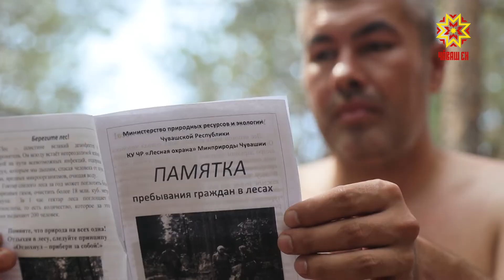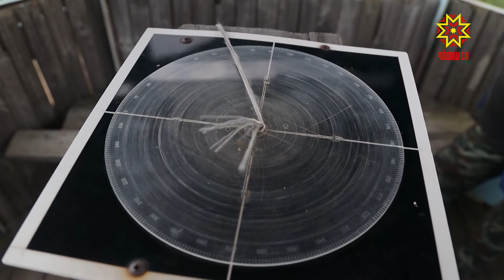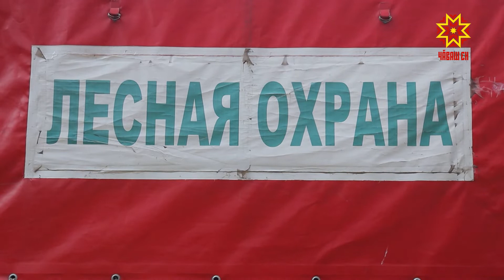Защитим леса от пожаров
На улице жаркая сухая погода, а значит, наступил пожароопасный сезон. Чтобы не дать огню распространиться в лесах, сотрудники министерства природных ресурсов и экологии Чувашской Республики проводят дополнительную работу. Подробнее – Милена Алексеева. Красивая и теплая погода так и манит людей отдохнуть на свежем воздухе. Но проводя досуг на природе, нельзя забывать и о безопасности. С 15 апреля в республике введен особый противопожарный режим. Пока данное решение не утратит силу, запрещено разводить костры на открытом месте, в лесу, вблизи леса, а также готовить на углях. За соблюдением общественного порядка следят работники лесного хозяйства. АВЕРКИЙ ВОЛКОВ: «Во время контроля и по патрулированию за лесами выявляем нарушителей, потом материал передаем начальнику госконтроля Минприроды Чувашской Республики. Там просматривают их дела, честно говоря. Для эффективности в выходные дни, наиболее посещаемых местах, лесах, озёрах мы проводим совместное патрулирование МВД и МЧС». Работники лесничества также проводят опашку противопожарной полосы. В большинстве случаев их формируют весной, после таяния снега. А в случае, когда пожар уже возник, большую роль в быстром решении проблемы играет техника. ЭМИР БЕДЕРТДИНОВ: «Министерством проведена значительная работа по укреплению материально-технической базы лесопожарных формирований лесничеств. 4 июля, благодаря нацпроекту «Экология», в Чебоксарский, Ибресинский лесничества поступили 2 пожарные автоцистерны. Автомашины предназначены для доставки к месту пожара боевого расчета, пожарно-технического вооружения запаса воды». Своевременно заметить пожар помогают вышки. Так во время съёмок в 15-м квартале Северного лесничества от удара молнией начался пожар. – Идёт возгорание на градусе 70 градусов, расстояние от Северного километров 7. Так своевременно получилось узнать о возгорании, а сотрудники лесного хозяйства и охраны смогли оперативно прибыть на место происшествия и потушить пламя. Сейчас в лесах республики установлен 3-й класс пожарной опасности. В этот период нельзя разводить костры. В случае повышения класса опасности – людям будет запрещено заходить в лес. Милена Алексеева, Юлия Адюкова, Сергей Емельянов, Республика